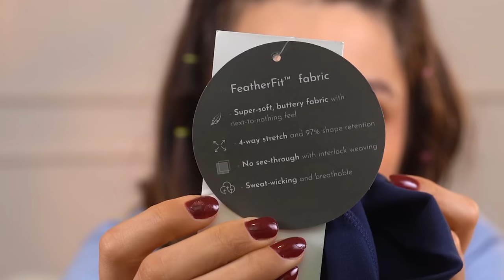COMPRAS da SHEIN que DERAM MUITO MUITO CERTO!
Compras da Shein que deram muito certo!!

♥ Cupons
AMARO - GABEZANQUI
SHEIN - S4GABEZANQUIBR
VIZZELA - GABE15

Capítulos:
00:00 Hellow
00:52 Bolsa Preta
02:40 Roupas de academia Glowmode
07:43 Top de couro
08:12 Shorts de couro
09:38 Calça pantalona preta
11:58 Cropped de manga longa